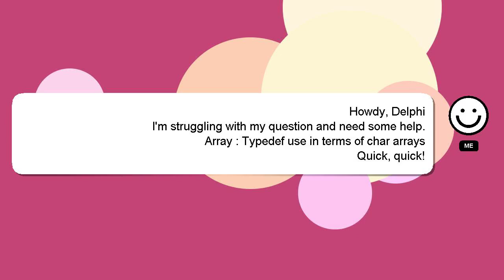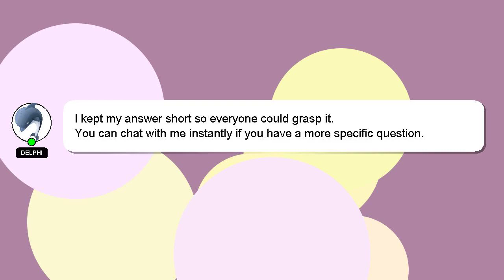Array : Typedef use in terms of char arrays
Typedef use : in terms Array arrays char of